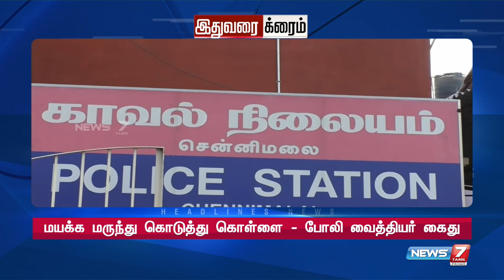Afternoon Headlines | இன்றைய தலைப்புச் செய்திகள் | News7 Tamil| 21.07.2022